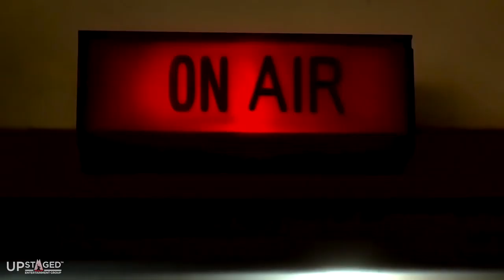UpStaged 2022 NCPA College DJ Championship Finale at the VMA's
UpStaged Entertainment Group proudly presents The 2022 NCPA College DJ Championship Finale at the VMA's
That’s a wrap! 🎬 Here’s a recap of The 2022 NCPA College DJ Championships FINALE at the MTV Video Music Award's ✨ Featuring music from our top 3 finalists!

Congratulations to the WINNER from the South West Region 🏆 DJ Zoe Crazy from Florida A&M University representing We Stand Together INC.
2nd place from the Mid-Atlantic Region 🏆 DJ KK from McDaniel College representing Sickle Cell Disease Foundation.
And the 3rd place from the Midwest Region 🏆 DJ To The Moon n Back (TNMB) from The Ohio State University representing Clay Street Table.

A huge shout out to everyone who supported and attended this awesome event 🥳 including iHeart Radio hosts Lulu y Lala, our competition judges DJ Immortal, DJ Babey Drew , DJ Jill Strange, and our sponsor amazing ROLAND.

A special shoutout to all of YOU who voted for your favorite college DJs ✨
National Collegiate Performing Arts - UEG 2022